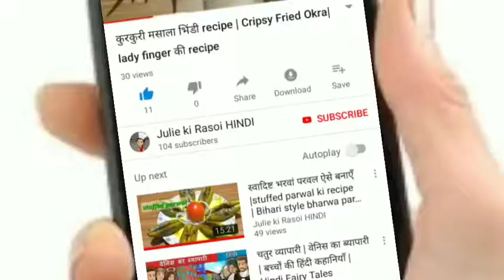Stuffed Bread Pakora Recipe | Aaloo bread pakora ki Recipe in hindi|Tea time snacks recipe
Hello doston, आज मैं आपसे bread पकौड़ा की recipe share कर रही हूँ। आप इसे Tea-time स्नैक्स की तरह खा सकते हैं ।
तो आप इसे ज़रूरटरय करिए बहुत ही जायदा tasty लगने वाली है आपको।

INGREDIENTS:-
4 slices bread
5 medium size boiled potatoes
2 medium size chopped onions
½tsp cumin and mustard seeds
Some curry leaves
½ tbsp ginger garlic and green chilli paste
½tsp turmeric powder
½tsp coriander powder
¼ tsp black pepper powder
¼ tsp red chilli powder
Salt as per taste
Some fresh coriander leaves
1 cup besan
1 pinch hing powder
½ tbsp lemon juice
Oil for frying
Green chutney and tomato sauce